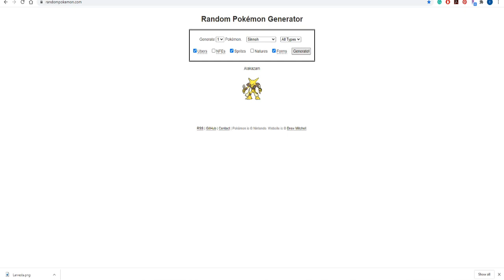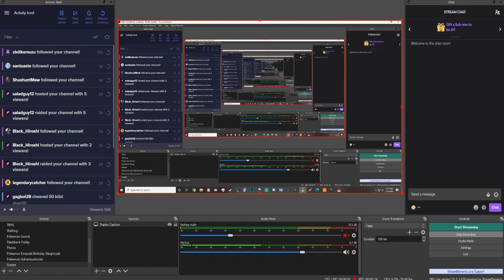Pokemon Adventurelocke Season Three Diamond Part 15 The Ups and Downs of Time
Team Galactic, Dialga and an item to surpass time itself.